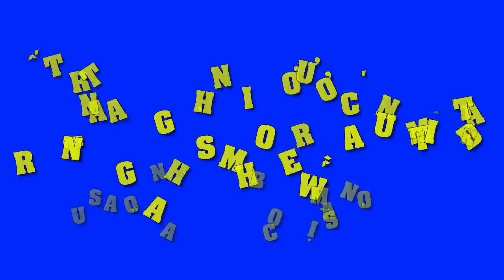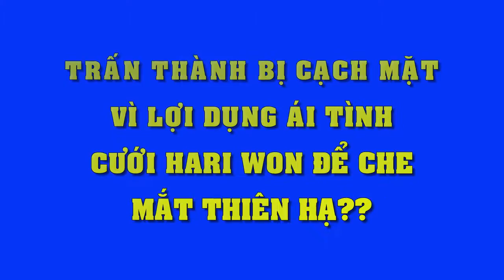Trấn Thành rơi nước mắt trong game show đầu tiên sau ồn ào bị cấm sóng - Tin Tức Sao Việt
Trấn Thành rơi nước mắt trong game show đầu tiên sau ồn ào bị cấm sóng
Trong game show Hát mãi ước mơ vừa phát sóng tối 25/4, cây hài có thể hiện vừa phải và nhận nhiều cảm tình.